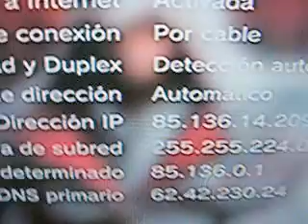Como poner internet a tu ps3 por cable bien explicado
Aqui les muestro como poner internet  a su ps3 por cable i bien explicado